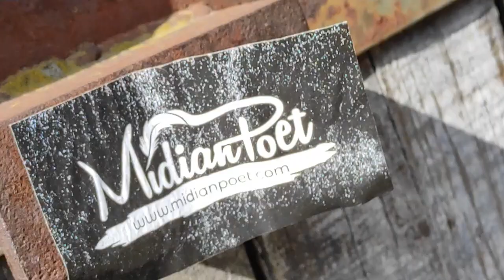Poet Video pro Tebe ,,Katastrofa !"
lyrics :
Disaster!

Lubomír Tomik

 we are the oldest on Earth, one morning,
who would have thought and

suddenly-
CATASTROPHE!

Moon !
Crater!

let's wrap ourselves in a flying carpet and fly away,

  when they cut off my ears
leather curtains in the showers of water nymphs,

shower gel time,
flows,
it falls at your feet
like me

Moon !
Crater!

And maybe Rano Rarak!
Disaster?

No, a normal day in hell,
without You

XXXXXX
V pozadí Studio Midian.
Použitý zvuk z Archivu BBC ,,Pád", volně dostupné pro neziskové projekty.
Virtuální klavír LT